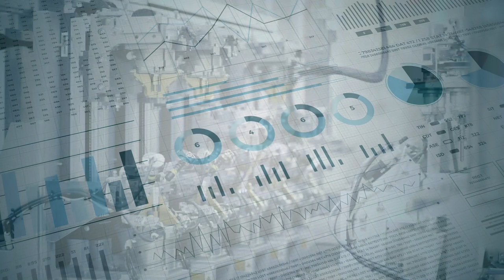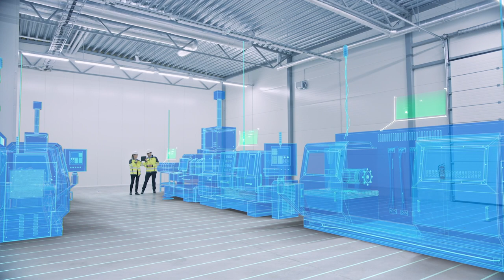SL Controls Corporate Video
SL Controls provides systems integration, Industry 4.0, and Smart Factory solutions to the life sciences and technologies industries.